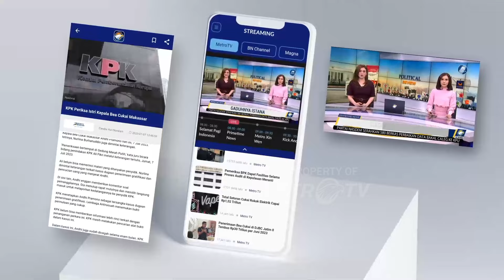Perubahan Rute Kepulangan Jemaah Haji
MetroTV, Garuda Indonesia mengubah rute kepulangan 46 Kloter Haji atau sekitar 15 ribu Jemaah ke Indonesia. Perubahan rute ini pun dinilai merepotkan jemaah dan petugas, serta menambah biaya di luar skema.